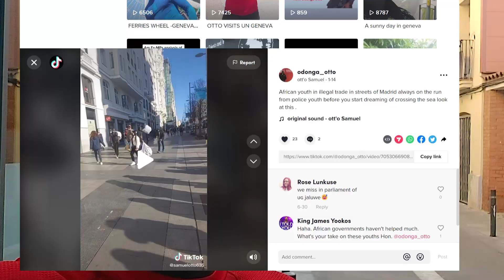"ILLEGAL" AFRICAN IMMIGRANTS IN EUROPE- ITS NOT EASY HERE COME IF YOU MUST!!!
The situation of african immigrants is not that rosy as it is painted in fanciful stories and movies.
Europe and America has about 7-8 million illegal immigrant dubbed "economic refuges". Official statistics shows over 460,000 youths enter Europe and America illegally each year.
There may be a push factor back home but the pull factor ,misinformation and propaganda seem to have taken the day.
A lot of sensitization is needed to change this mindset that in western world "money is easy to make" .Some youths believe that money is even collected from the bins and in streets . What a pity!!!